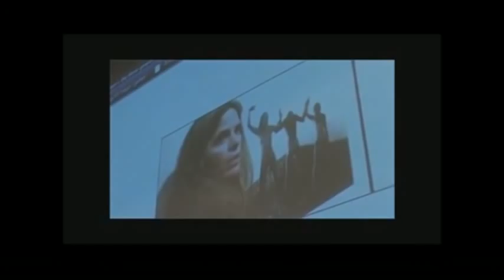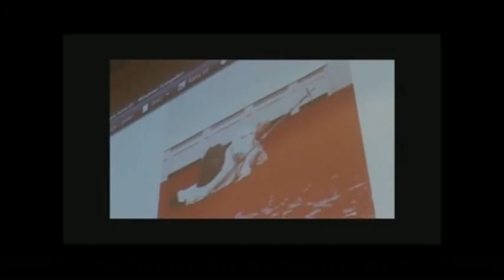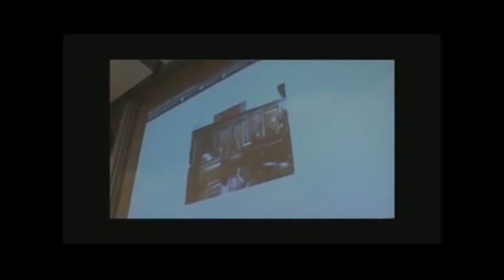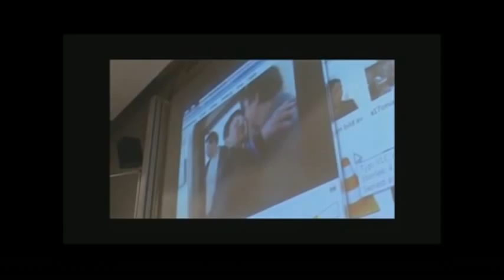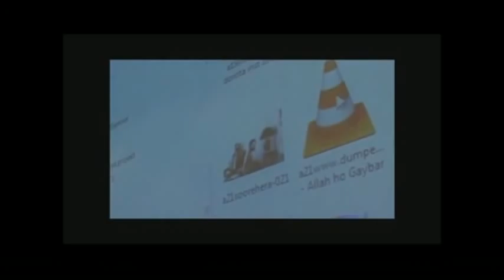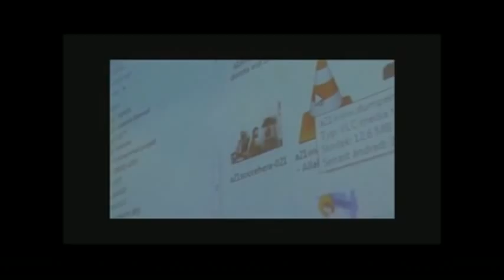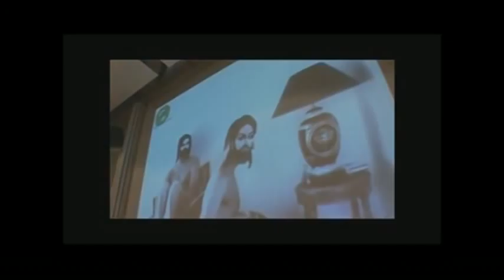Lars Vilks föreläsning